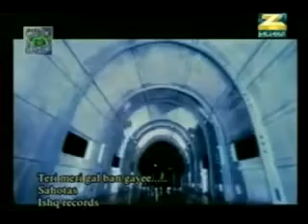Tere Mere Gall Ban Gayae-{Sahotas}mp4 Song added by GILL JAGWINDER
tere mere gall bangaye mp4 hq song:tere mere gall bangayae singer: sahotas brothers.added:jan.2011,gill jagwinder/dhudike:watch and comment feedback me.